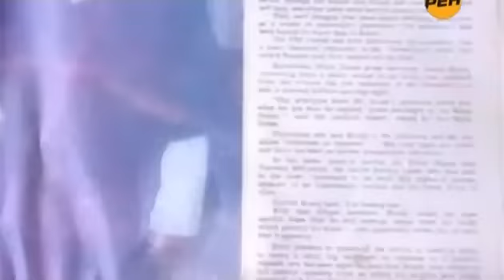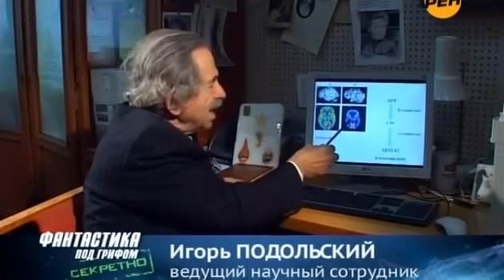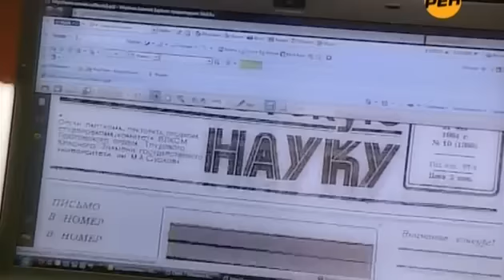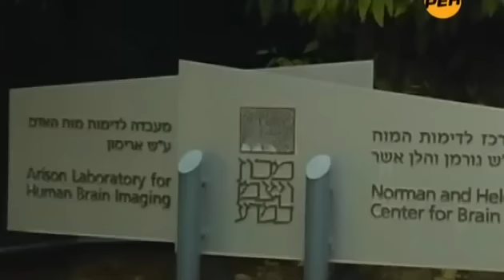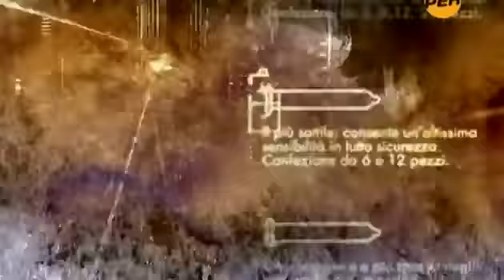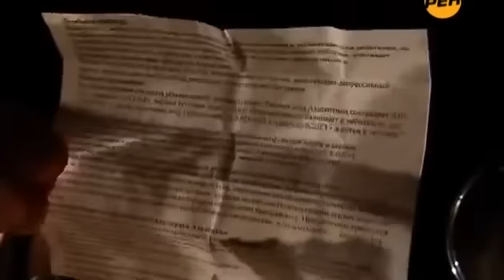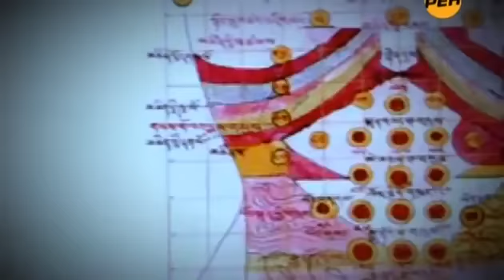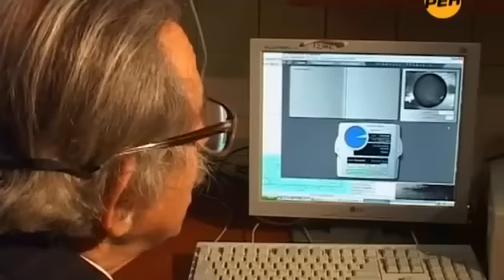ЭТОТ МАТЕРИАЛ ПЕРЕВЕРНЁТ ИСТОРИЮ ВСЕХ УЧЕБНИКОВ США!